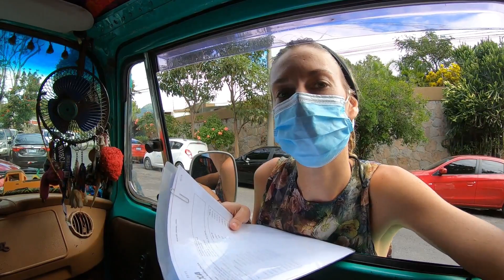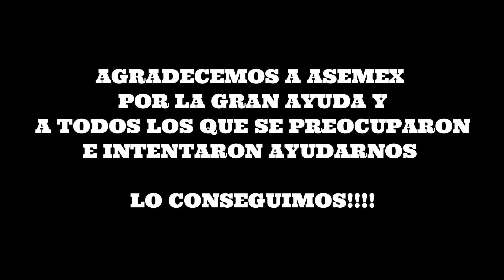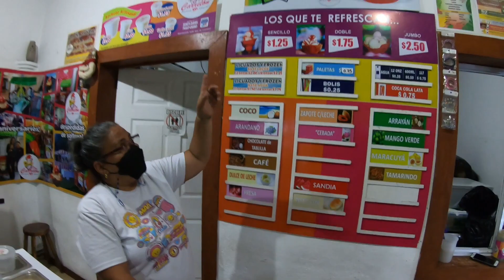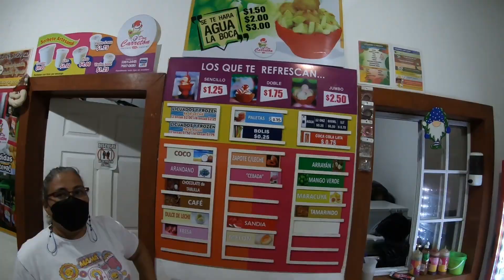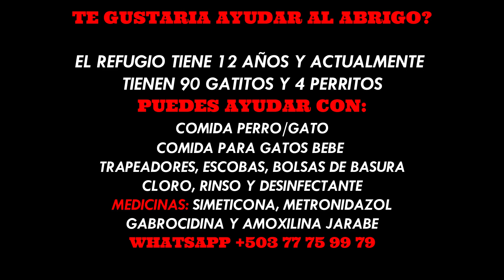[EL SALVADOR] 🇸🇻 ⛔️【NO ESPERÁBAMOS pasar por ESTO]⚠️ Momento DECISIVO en nuestro viaje!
Buenas tardes catarinos! En este video le vamos a mostrar todo el proceso que llevamos para sacar la visa mexicana aca en El Salvador, tambien la asistencia que tuvimos de la empresa ASEMEX! A la noche fuimos a Antiguo Cuscatlan para ver las luces navideñas acompañados de nuestros amigos Marce y Iván, nuestra tragica visita a Los Chorros en Lourdes, y tambien un poquito de nuestro dia a dia aca en la kombi. Tammbién les queremos contar que una parte de nuestras ganancias van para ayudar animalitos necesitados y abrigos y de esta vez fue el ABRIGO PEREZ MINI REFUGIO COCO, localizado en Mejicanos, San Salvador. Al final del video les dejamos su contacto su usted desea ser padrino del hogar o ayudar con comida, medicamentos o productos de limpieza no dudes en escribirnos!

Saludos y bendiciones a todos!

🌎  ¿TE GUSTARIA COLABORAR CON NUESTRO VIAJE Y CREACIÓN DE MÁS VIDEOS?

🎁 Tu colaboración nos ayuda a sumar quilometros y seguir haciendo mas videos!
¡Muchas gracias y bendiciones! 😄

SI TE GUSTA NUESTRO CONTENIDO NO DEJES DE SUBSCRIBIRTE Y DEJAR TU LIKE! COMPARTÍ ESTA EXPERIENCIA CON TUS AMIGOS!!!

Tambien te puedes unir a nuestro grupo exclusivo de WhatsApp

Gracias catarinos por acompañar el viaje! Los queremos!!!